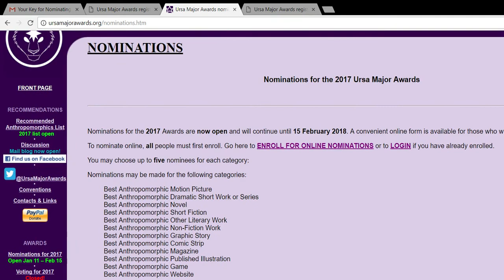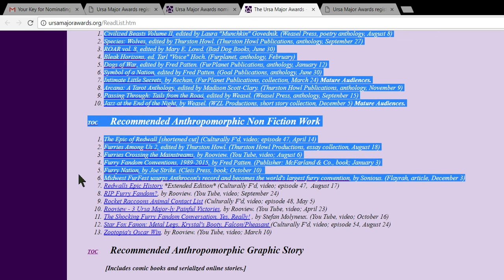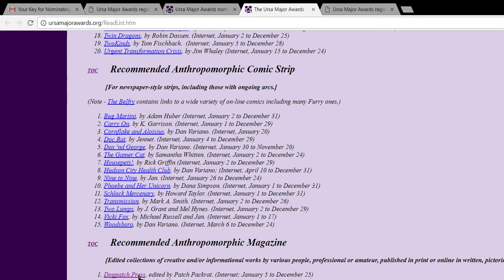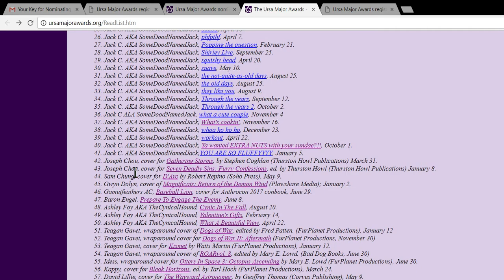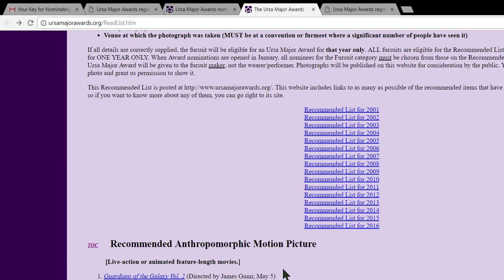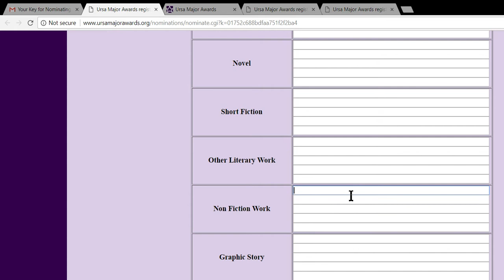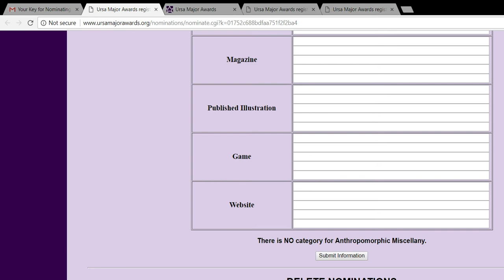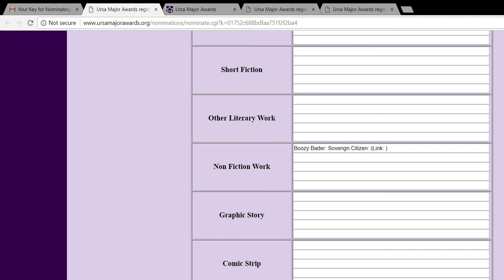Ursa Majors: How to Nominate - Rooview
You're running out of time to make your voice heard in the fandom's content awards, the Ursa Majors. Nomination ability ends this Thursday 2/15/18!

You can nominate the best of the best in a variety of categories. This video goes over those categories and how to nominate your favorites.

Get supporting your content creators today!